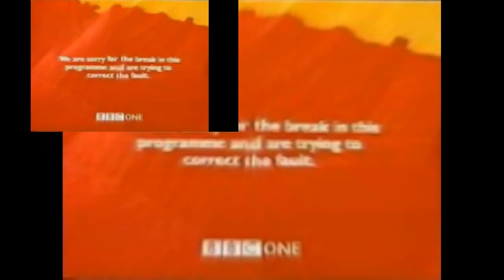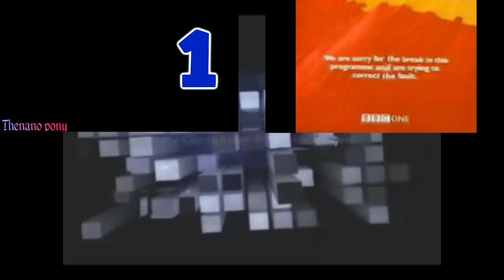[Sparta Remix] (Reupload) Multisource (V5)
Requested by THOUSANDS OF YOUTUBERS